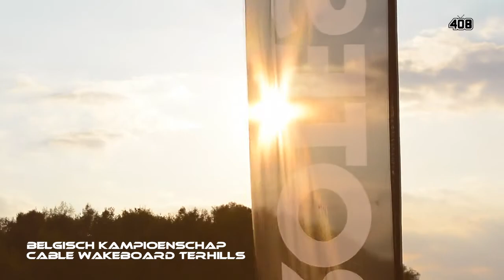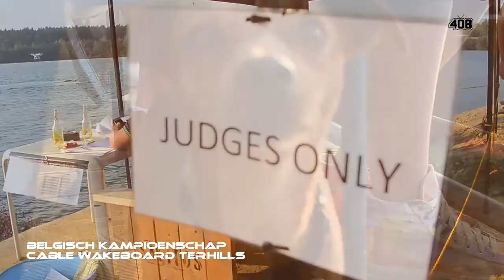Belgisch Kampioenschap Cable Wakeboard